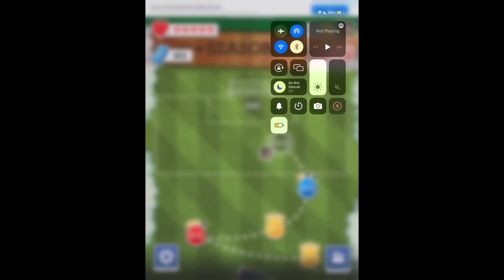Score!hero episode 123